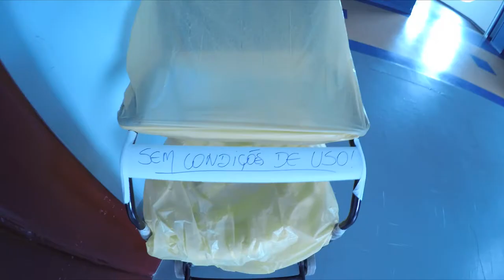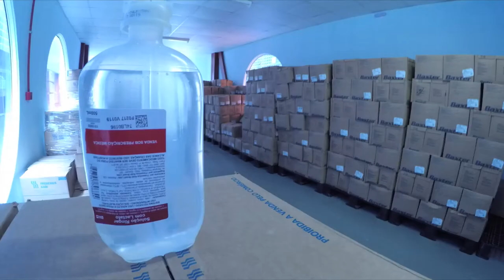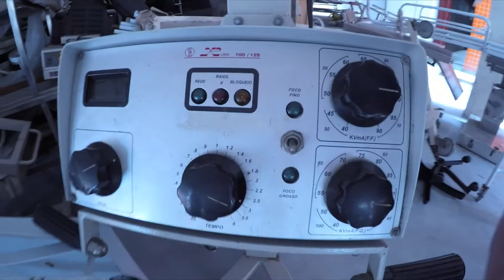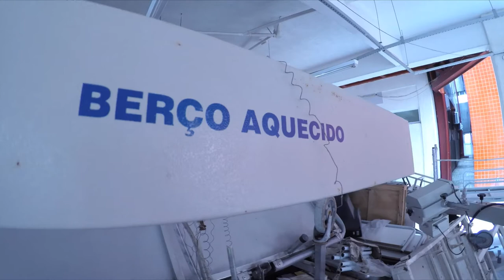Privatização coloca em risco a Saúde no litoral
Assista matéria sobre as condições do Hospital Regional do Litoral